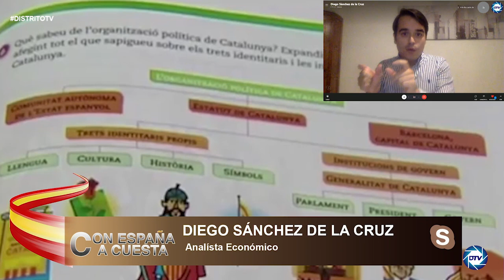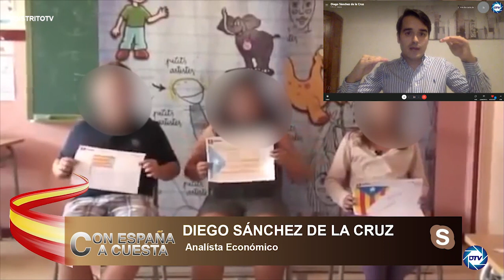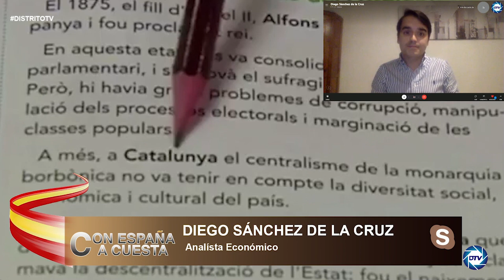Diego de la Cruz, el "apartheid" lingüístico en Cataluña: niños vejados, insultos y ataques a ESPAÑA